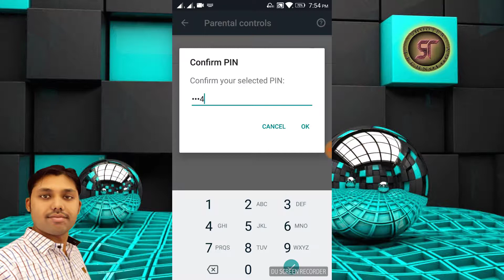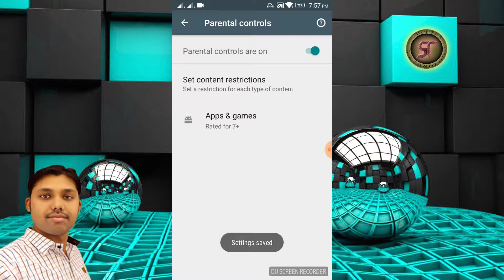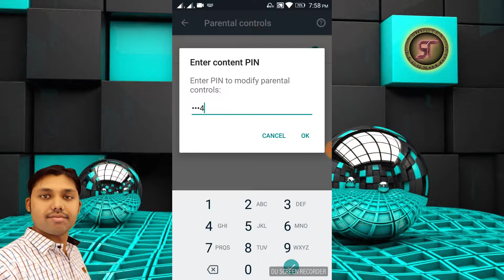Amazing play store secret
All About SHOOTER TECHNOLOGY